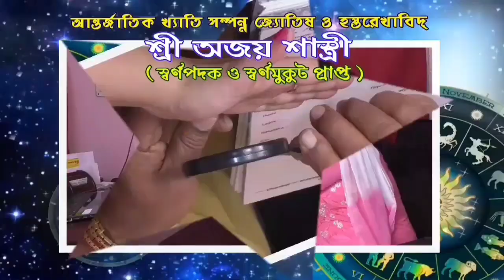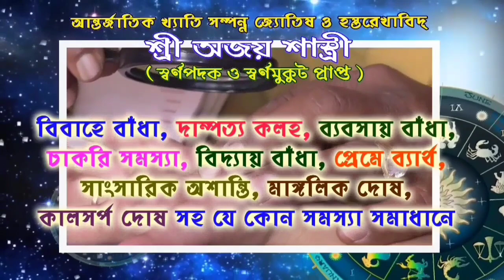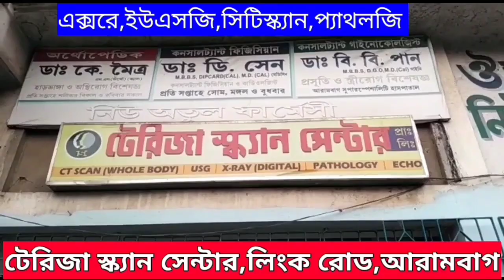নিজের গ্রামে মৃতদেহ দাহ করা নিয়ে তুলকালাম কান্ড।সমাধানে গোঘাট পুলিশ। গোঘাটের বালিবেলার ঘটনা।